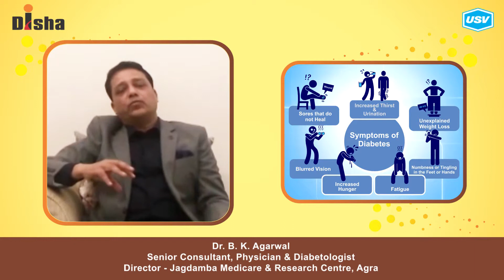Dr. B. K. Agarwal (3/5)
Disha for Diabetes Awareness: Diabetes is one of the most Dangerous and rapidly growing diseases in India. Dr. B. K. Agarwal, leading Diabetologist explains more in this video. Please watch and share!